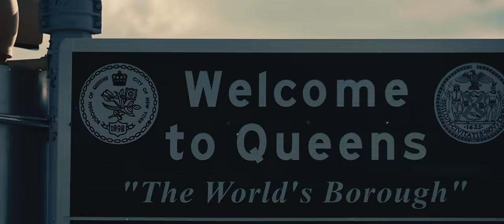葛仲珊 Miss Ko - 皇后區的皇后 (Official Music Video)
Miss Ko 葛仲珊第三張個人專輯《皇后區的皇后 Queen of Queens》

來自紐約皇后區 [Queens] 來到台灣成為女力嘻哈的皇后 [Queen]
[皇后區的皇后就是Miss Ko]
2016 沒有一首被記住的歌 只有Miss Ko讓你舉起雙手
重量級的饒舌靈魂 帶來一些好貨 挺你對人生的困惑
也許不是你的偶像 但她是你偶像的偶像

皇后區的皇后 Queen of Queens
詞：葛仲珊   曲：葛仲珊/剃刀蔣

城門打開讓我進
來自皇后區的queen
別再落伍裝不相信
誰的饒舌最有力
Bratatatat bomb ya team
拿我詞來當武器
哦你以為我不見就
代表有人代得替－我
很抱歉 但是我正在起火
充滿嘻哈味道回到老娘的帝國
I keep it equal 隨時換成bilingual
英文如果厲害那就一定很清楚
創新的記錄 看我技術一直進步
負面那些評估 yea我相信只是嫉妒
就躲在螢幕後面偷偷摸摸欺負
以為我怕你但是真的我也並不
想說我中文不強又怎樣
你愛的歌手還是對我欣賞
確得了獎 寫歌給aMEI唱
我不是你偶像 我是你偶像的偶像

Hands up 讓我看到你們雙手 (雙手)
Hands up, yea你最好別給搞錯 (搞錯)
Hands up 這是皇后區的皇后 (皇后區的皇后)
皇后區的皇后
回到我的寶座

That’s right, you know
別想來跟我鬥
或假裝跟我熟
沒錢就沒有空
不只是純藝人
我是個生意人
回來的目的就是努力 不是混一混
不喜歡睡 習慣培養我的軍隊
對女力嘻哈 華語歷史上第一位
卻不是靠我父母給我任何機會
在銀行裡的錢是自己賺的薪水
想說我什麼 不懂的給我閉嘴
從小就獨立從來沒有必要聽誰
就個性堅強 邊饒舌邊唱
把整個環球音樂扛在我的肩上
我最不喜歡人家在我面前放屁
除非是事實 我廢話都不相信
Yea這是Miss Ko你最好別給搞錯
帶來一些好貨 回到我的寶座